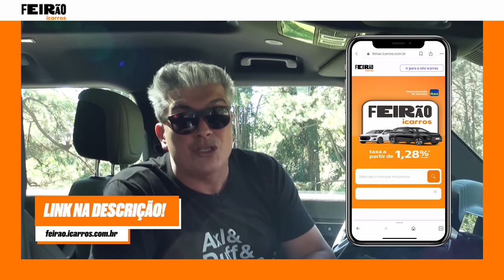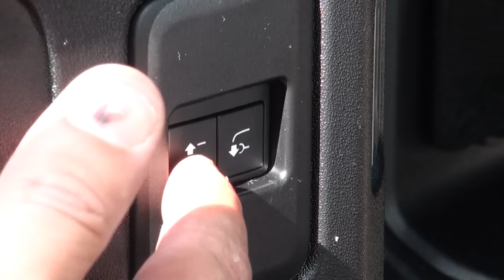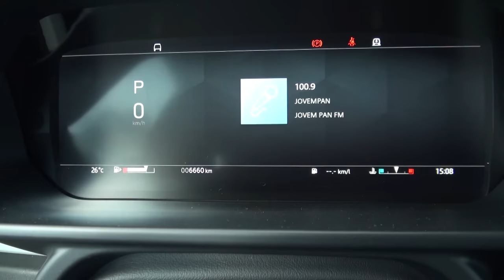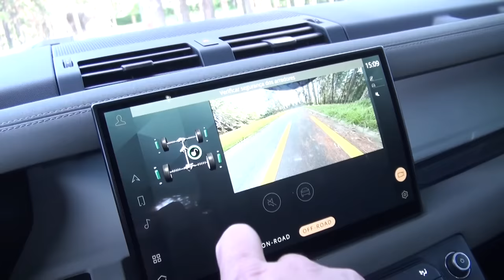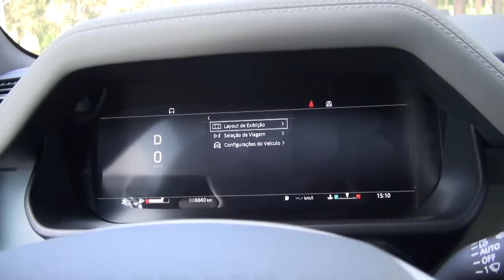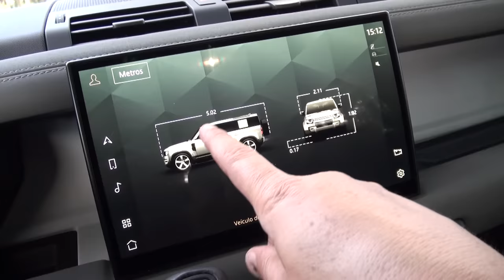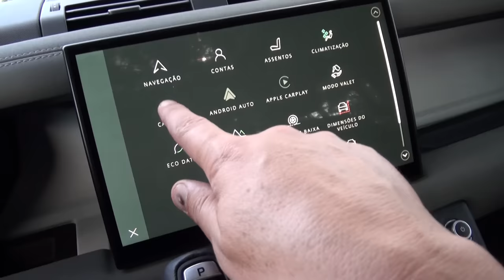Land Rover Defender 2023 - AGORA SÓ NO DIESEL, ANDA DEMAIS E "CRESCE" ATÉ 17 cm! VALE OS R$ 750 MIL?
VEM TROCAR DE CARRO NO FEIRÃO icarros ITAÚ! ACESSE

E VEJA TAMBÉM NO INSTAGRAM QUAIS ITENS CHECAR ANTES DE FECHAR NEGÓCIO!

Rrrrrrrodei com a melhor combinação da linha Defender. O modelo 110, com motor 3.0 diesel de 6 cilindros, câmbio de 8 marchas e sistema híbrido leve. Ele faz qualquer um esquecer que já foi 2.0 a gasolina, e vai deixar os donos do anterior completamente indignados. Será o melhor Land Rover da história?